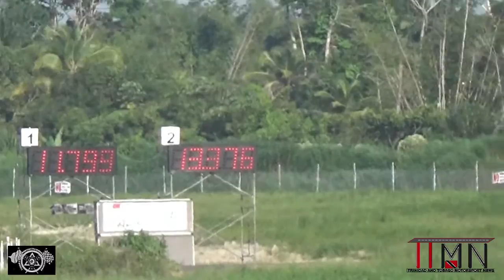Omar Glace Evo @ TTPMC Drags Event #1 2015